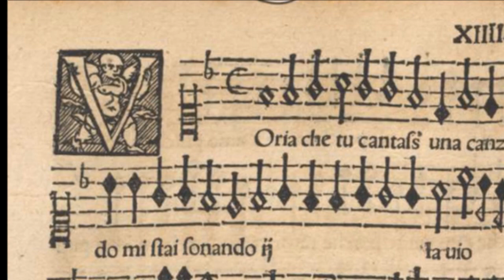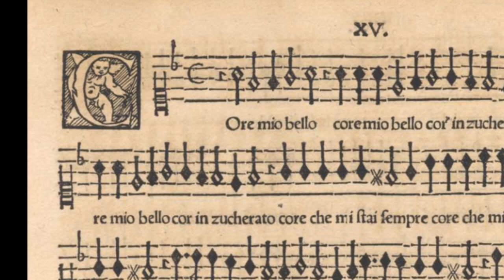Antonio Scandello: due canzoni napoletane (1566)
Two Neapolitan songs by Antonio Scandello

  0:06  Voria che tu cantass'una canzone (CtTTB)
  1:13  Instrumental arrangement for tenor recorder, harp and viol
  2:20  Core mio bello (ATTB)
  3:13  Instrumental arrangement for soprano recorder, lute, harp, viol

Antonio Scandello, a Northern Italian from Bergamo, collected these and other folksongs from Naples, published them in Nuremberg and dedicated it to the Elector of Saxony. Scandello, like many other Italians in the second half of the 16th Century were hired for music making at the royal courts of Southern Germany. Scandello's "Voria che tu" is a variation based on the same tune as Azzaiolo's "Vorrei che tu," but slightly more playful and antiphonal on the "fa-mi" refrain. "Fa mi la mi sol la" is the incantation of the modal notes F-E-A-E-G-A. Despite the Southern melody, Scandello uses the northeastern dialect of Italian with words like "voria" (which is "vorrei" in Modern Standard Italian).

The second song "Core mio bello" is more strictly homophonic like early Italian frottole and Spanish villancicos. There are also some irregularities in the rhythm that make for some odd emphases on otherwise non-stressed syllables in the Italian language. For example the word "sempre" which in spoken Italian should be "SEM-pre" is sung as "sem-PRE" and "fantasia" which is ordinarily "FAN-ta-SI-a" is pronounced "fan-TA-si-A."

The vocal simulations were created using the MAIKA voice bank and the VOCALOID 4 software. The instrumental sounds were generated using Music Studio 2.

Text

Canzona #14:
Voria che tu cantass' una canzone (I wish you will sing a song)
Quando mi stai sonando la viola (while you play the viola for me)
E che dicessi fa mi la mi sol la. (and chant fa mi la mi sol la)

Canzon #15:
Core mio bello, cor' in zucherato (My beautiful heart of sweetness)
core che mi stai sempre in fantasia (that keeps me always in dreams)
pigliati quanto voi la vita mia. (take all you want of my life)

Description of Photos:
1. Discantus part of "Voria che tu" Antonio Scandello, Nuremberg, 1566
2. Rustic concert with 4 singers, Anon. Italian, c1560
3. Music, Paolo Veronese, 1557
4. Concert at a Venetian palace, Giovanni Antonio Fasoli, c1560
5. Discantus part of "Core mio bello" Antonio Scandello, Nuremberg, 1566
6. Woman with mirror, Titian, c1515
7. Pastoral concert, Anon. Italian, c1560
8. Concert, Callisto Piazza, c1555